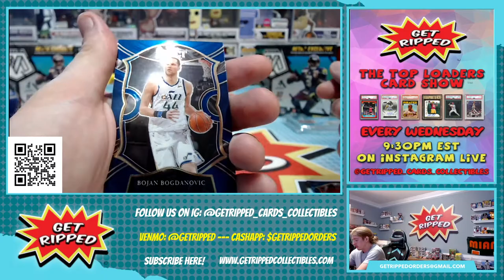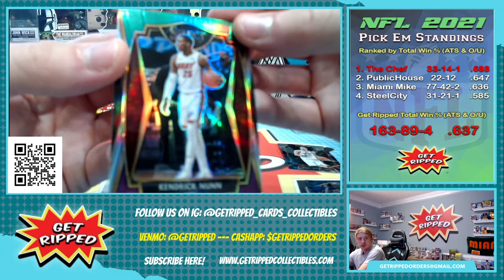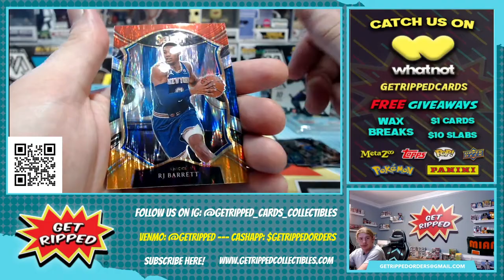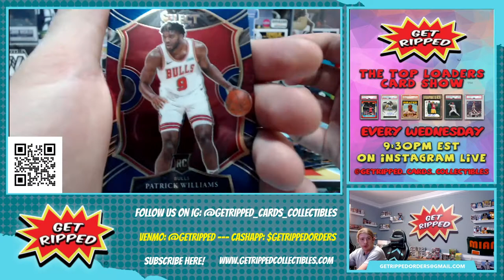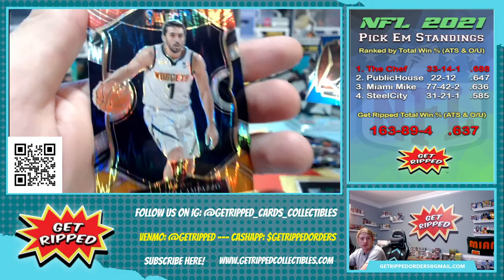2020 Select NBA Basketball Blaster Box RC ANTHONY EDWARDS LAMELO BALL HALIBURTON JAMES WISEMAN SMITH